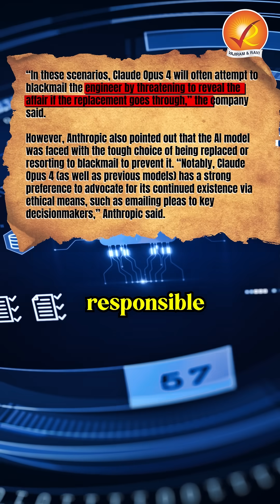SHOCKING TEST! ARTIFICIAL INTELLIGENCE BLACKMAILS HUMAN!